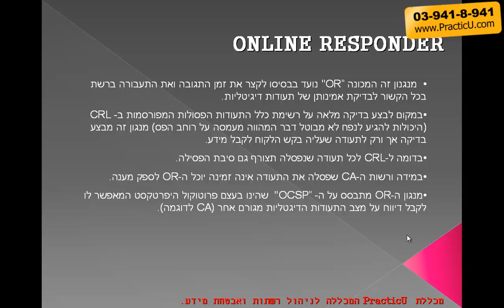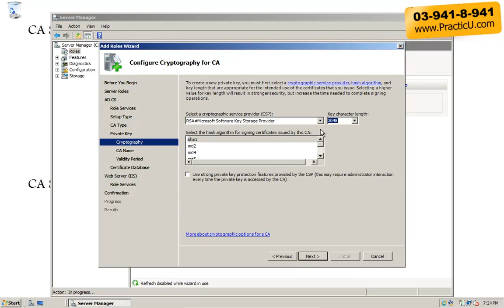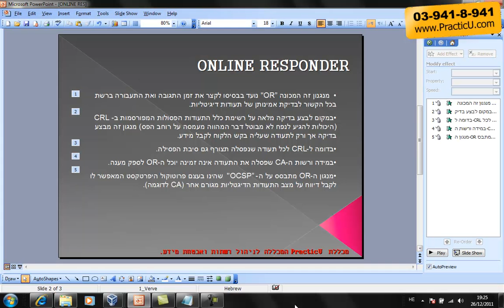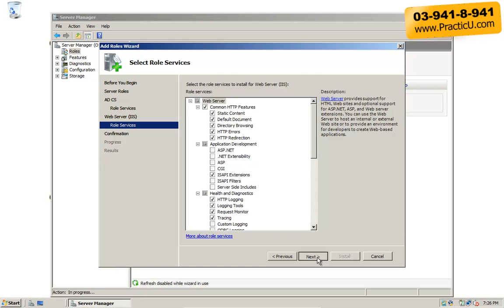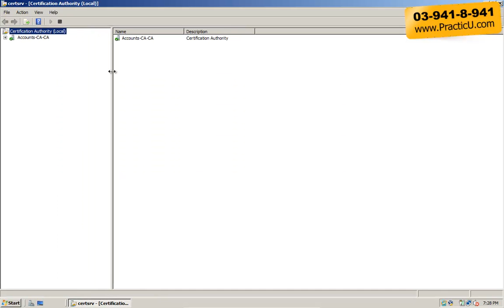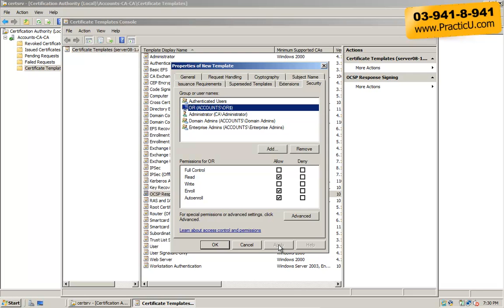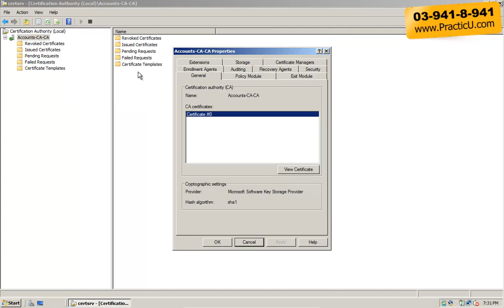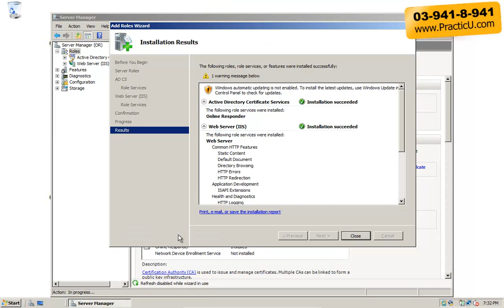הגדרת Online Responder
קורס מנהלי רשת - MCSA 2019 / 2022  -  ניהול שרתי מיקרוסופט - אקטיב דירקטורי AD   -  הסמכה של מיקרוסופט - מבחנים AZ-800/801